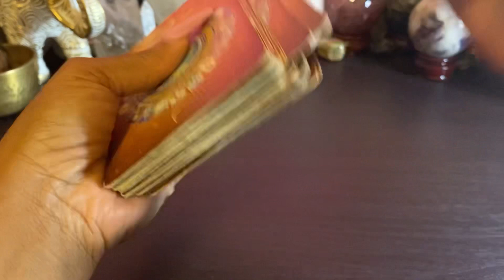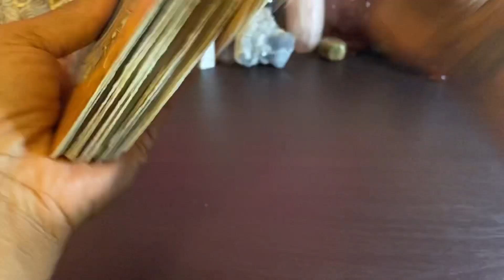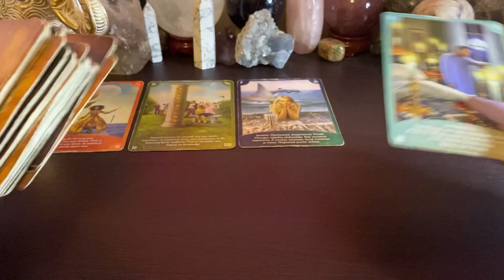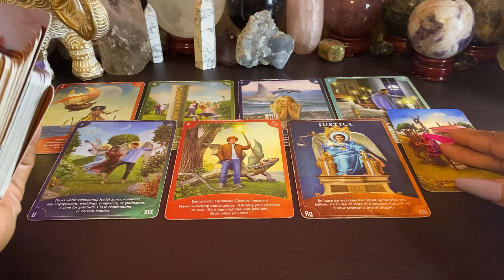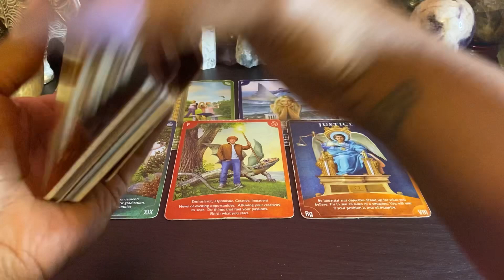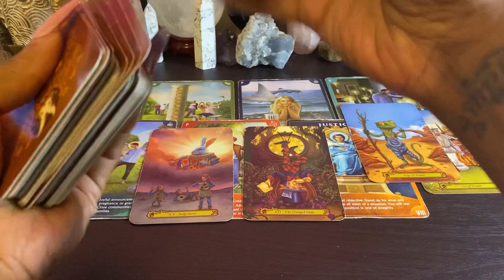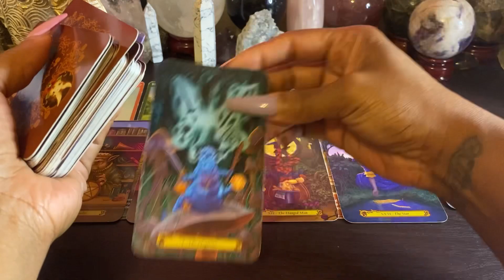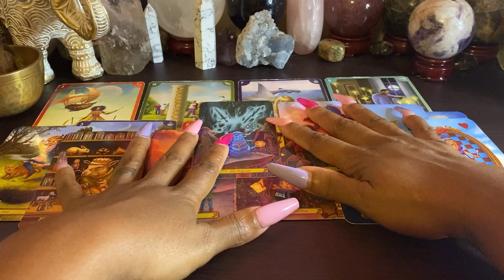🙌🏾 YOU’RE A MASTER AT MANIFESTING 😉🎉 LONG TERM GOALS ON TRACK! 🚨😇 MAKING BIG MOVES 😆🎊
🙌🏾 YOU’RE A MASTER AT MANIFESTING 😉🎉 LONG TERM GOALS ON TRACK! 🚨😇 YOU’RE MAKING BIG MOVES AND NOTHING CAN STOP YOU 😍‼️ COLLECTIVE READING 🔅 TIMELESS READING 🔅 TAROT READING

 JOIN ME AT THE TAROT SLUMBER PARTY 🎊